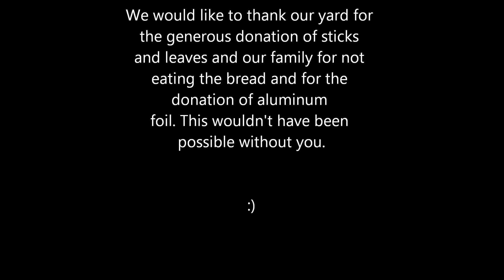A boat race.. in my sink.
A grape and a blueberry compete in a boat racing event in my sink.